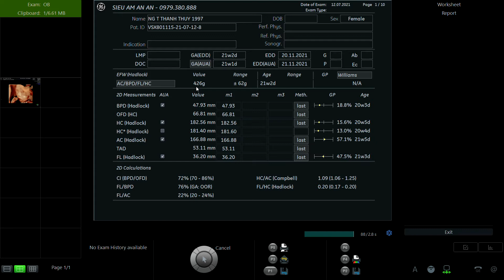NGUYỄN THỊ THANH THỦY 1997